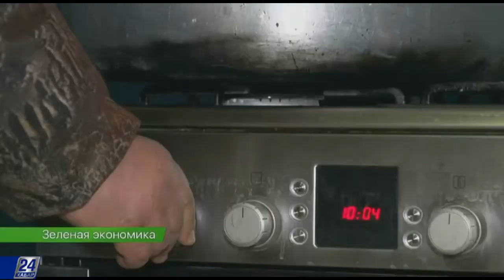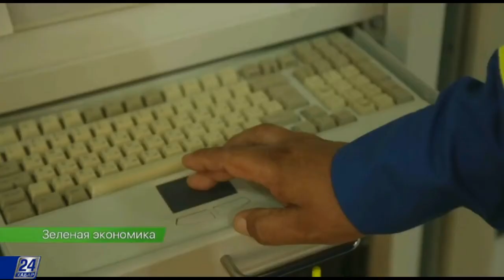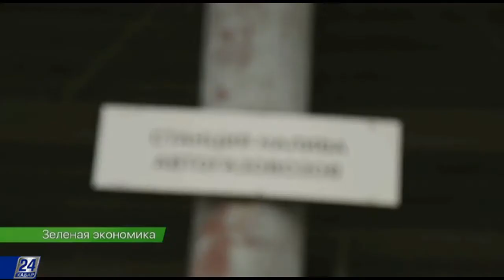Газификация Астаны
Газифицировать столицу Казахстана уже планируют уже не первый десяток лет. И сегодня проблема с отсутствием синего топлива в столице становится все актуальнее. В чем преимущество перехода на газ? По какому маршруту будут доставлять топливо в Астану? Какой газ сегодня доступен в столице?